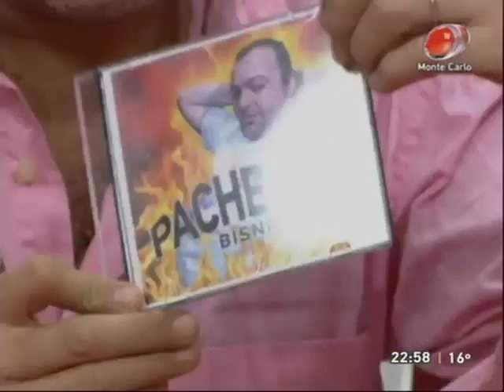Cámara Sorpresa a Gerardo Nieto- SLQV 11/09/2012 (Parte2)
Cámara Sorpresa a Gerardo Nieto- SLQV 11/09/2012
 (Parte2)